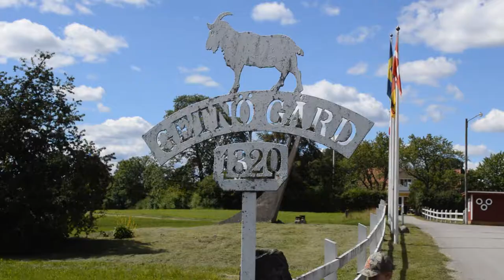Åsnen 2017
Kanotur til Åsnen i 2017 med Peter, Jeppe, Esben, Elmer, Tobias og Ejner.